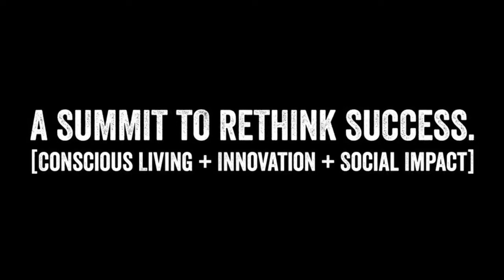Marc Gafni at the Success 3.0 Summit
Marc Gafni shares about Outrageous Love at Boulder's Success 3.0 Summit.